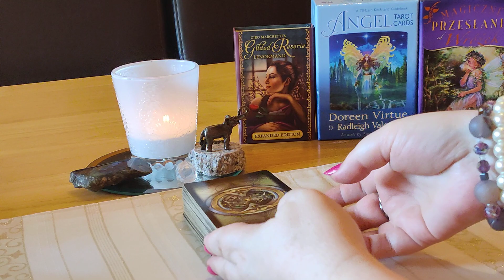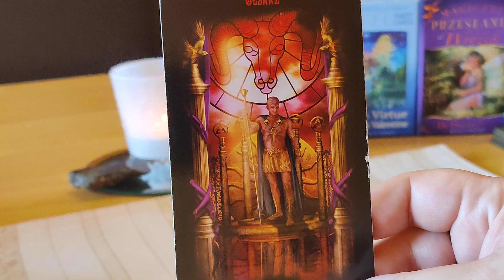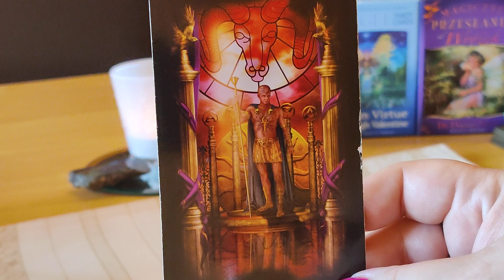KARTA DNIA 24.07.2021 💖